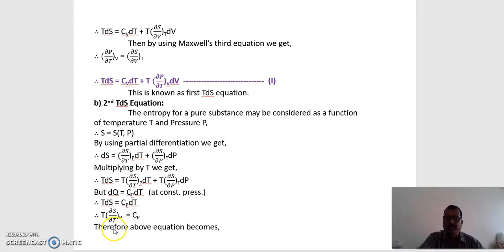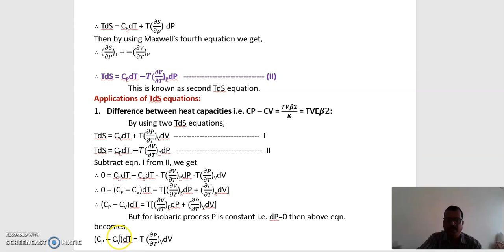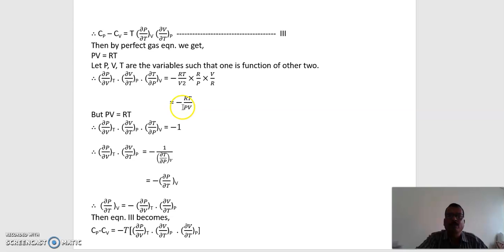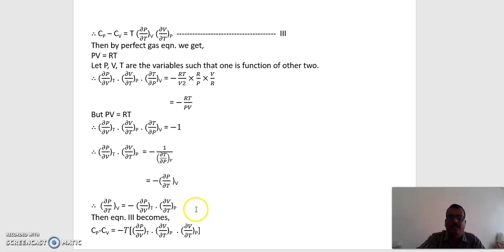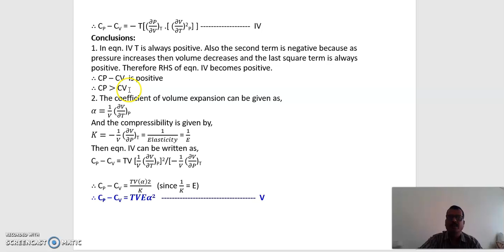B.Sc. II (Physics) paper - VII - 2nd TdS Equation and Difference of Heat Capacities.